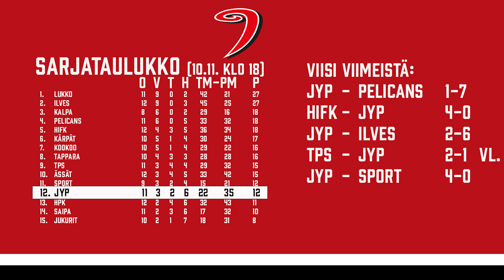Oshee Otteluennakko - vieraana Jasper Lindsten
Ässät-JYP keskiviikkona 11.11. klo 18:30